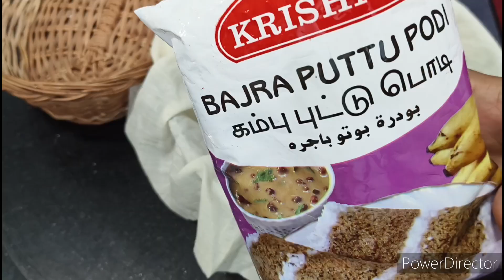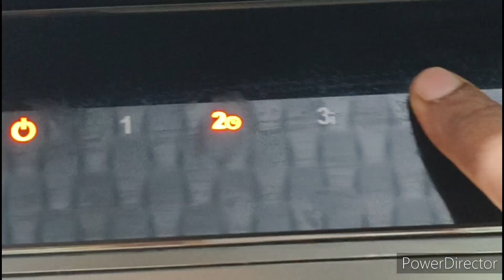Day -2 புட்டு, கேரளா கடலை கறி செய்முறை/Easy recipes for dinner and breakfast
புட்டு, கேரளா கடலை கறி செய்முறை/Easy recipes for dinner and breakfast

kadalai curry side dish for puttu,appam, idiyappam, chapathi.
கேரளா கடலை கறி செய்முறை
sundal kulambu
black channa masala recipe in Tamil
கருப்பு கொண்டைக் கடலை குழம்பு
கறி சுவையை மிஞ்சும் சுவையில் கருப்பு கடலை குழம்பு
5 min breakfast recipes
5 min dinner recipes